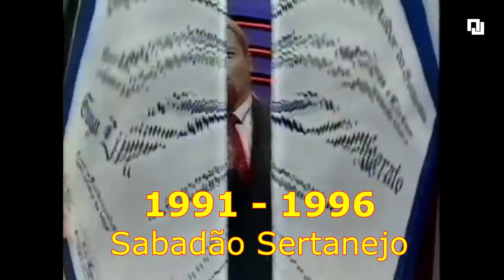Gugu Liberato - Trajetória na TV de 1981 a 2019 (Arte Juca Videos)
Gugu TrajetoriaTV HomenagemGugu AugustoLiberato Um resumo da trajetória na TV do apresentador Augusto Liberato, que faleceu no dia 22/11/2019. Mais conhecido como Gugu, apresentou, criou e divertiu o publico com seus diversos programas na TV aberta brasileira. Neste video feito pela Arte Juca, resumiu-se uma parte de sua vida profissional há quase 40 anos na Televisão.